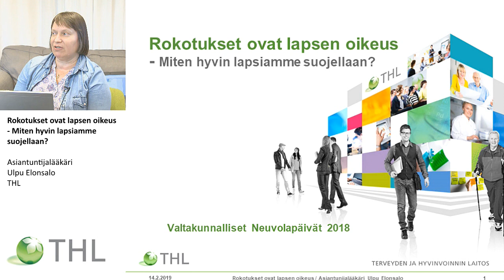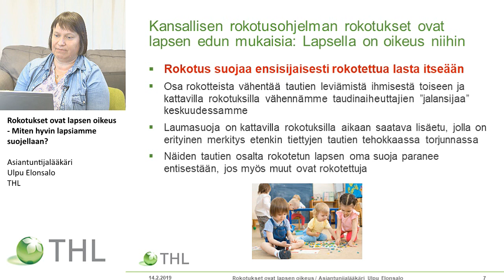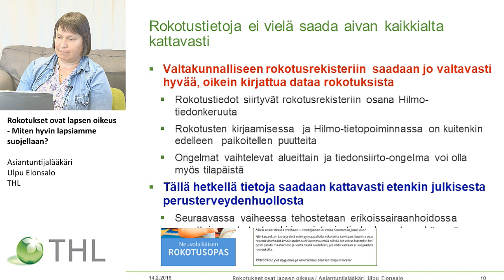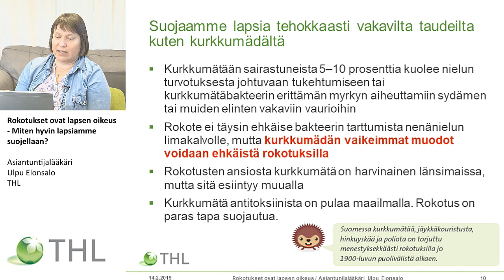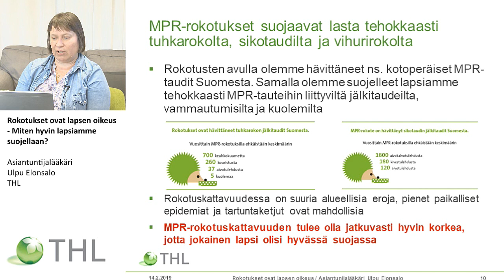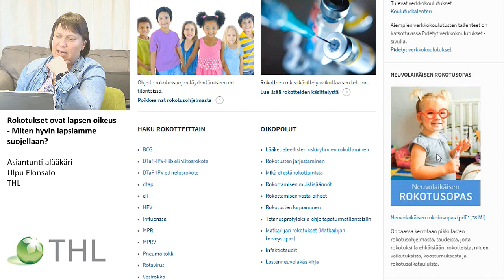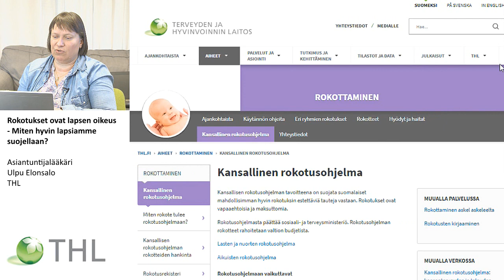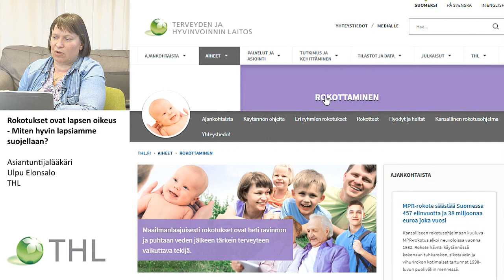Rokotukset ovat lapsen oikeus -Miten hyvin lapsiamme suojellaan?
Rokotukset ovat lapsen oikeus
- Miten hyvin lapsiamme suojellaan?

Asiantuntijalääkäri
Ulpu Elonsalo
THL